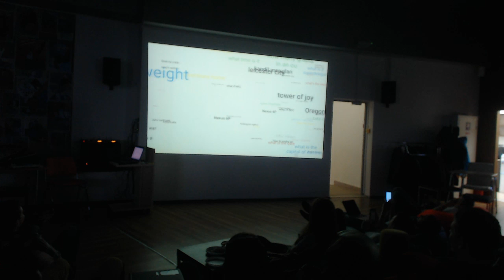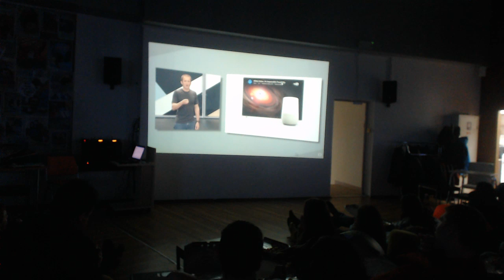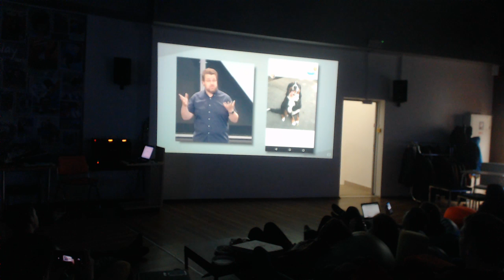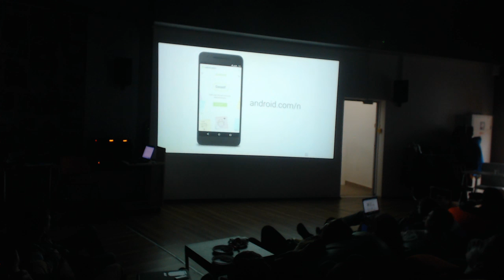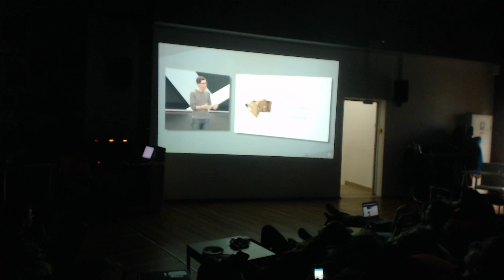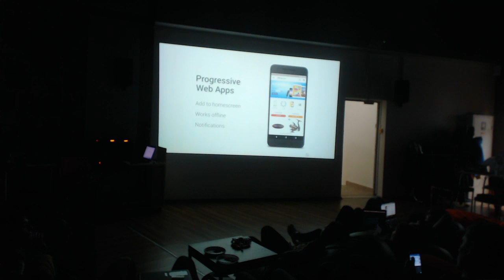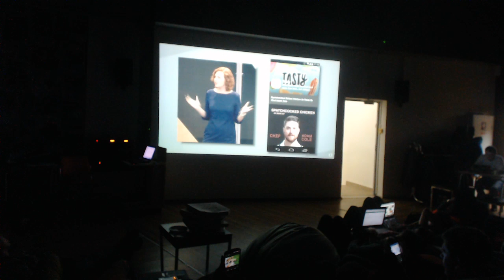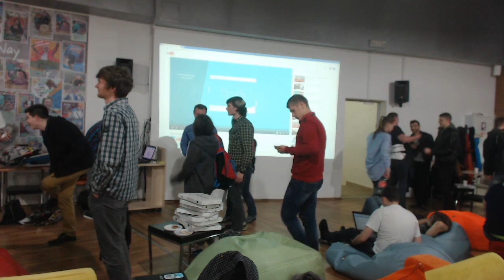io16 Київ Циклум Ciklum